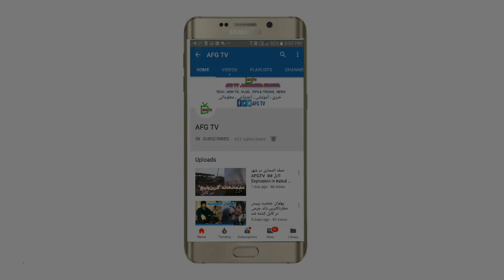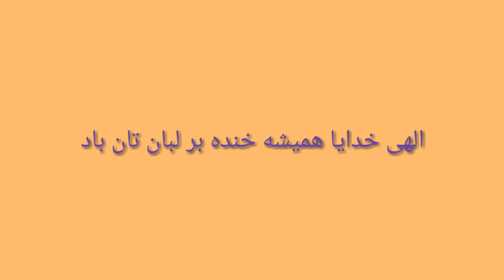آموزش رقص قطغنی ۲۰۱۹ # AFG TV Qataghani Dance Training 2019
آموزش رقص قطغنی ۲۰۱۹  توسط یکی از استادان خوب شمال کشور میباشد.که به بطور عملی آموزش داده. و بطور خیلی حرفه انجام داده است.البته خیلی کمیدی هم است.لطفا سابسکرایب ، لایک ، کامنت و شیر یاد تان نرود.